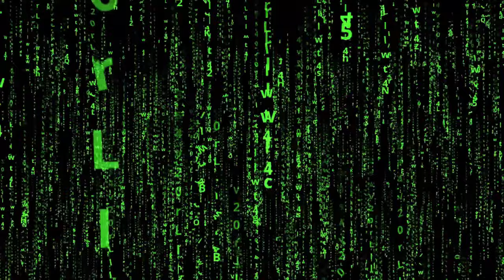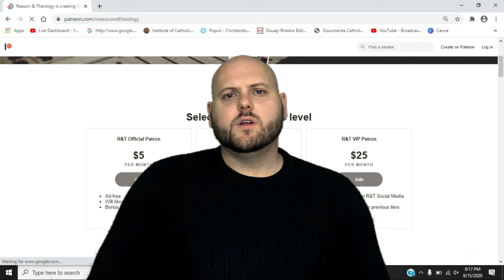Can We Hate Another Person and Still Love God?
1 John 4:20 tells us that if we say we love God but hate our brother then we are liars. Watch this edition of Breakin' It Down to find out more on whether we can hate another person and still love God.